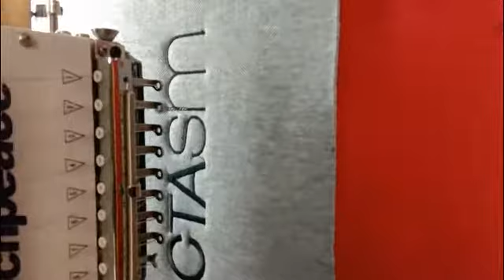Material loading and loga embroidery testing pattern-2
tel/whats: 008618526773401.